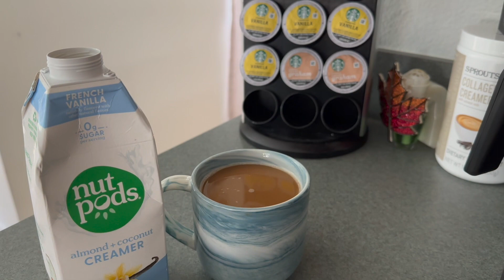Vlog | Family Day, Drama, & Driving Off Bridges...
NATIVE BODY WASH REVIEW